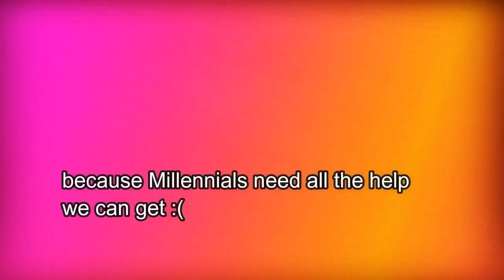How to Survive Nature Walks with Jaime Jereb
Are you a stupid Millinial like me?  Then you probably need a how to guyide for basic shit like not killing yourself on a nature walk.  Stay safe out there and come walk with me, Jaime Jereb.